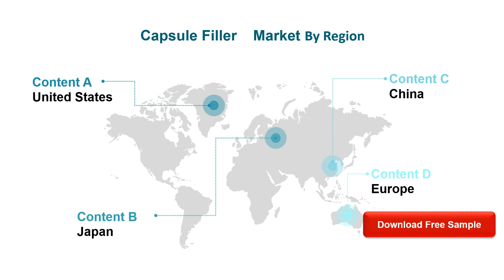Capsule Filler Market Insights and Forecast to 2026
Capsule Filler market is segmented by Type, and by Application. Players, stakeholders, and other participants in the global Capsule Filler market will be able to gain the upper hand as they use the report as a powerful resource.